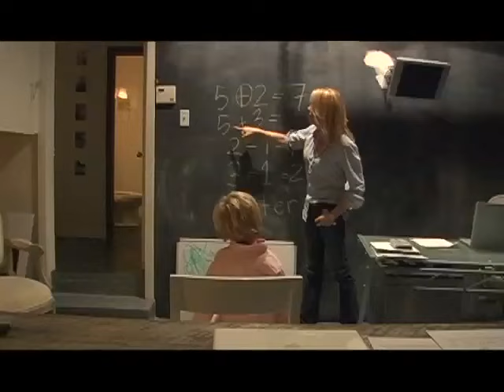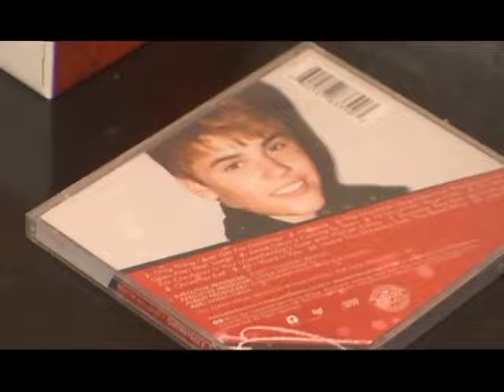"My Four Moms" Throw back to when Stamie and Tracy from the Real L Word pitched a reality show.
Showtime's The Real L Word was a fun experience for Tracy Ryerson and Stamie Karakasids (me" so when we were approached to pitch a show of our story, we said, "why not". It was to cover lesbian parents who split up and how they parent the kids they share. Each household is extremely opposite of each other. Tracy walking into this household and immediately becoming an insta mom- step mom. A lot of work went into prepping this with an amazing producer Nancy Valen and a very experienced and successful production company. We set out to sell it to a network  We did get a lot of      "no" but we did get a "yes" from a network.
Once contracts started to be drafted, the network wanted the production company to pay for something they never pay for, so they decided to walk away from the network that wanted to buy My Four Moms.
My Four Moms was never made into a full reality show, but this awesome pitch reel was made  and I  wanted to share and add to our ime capsule on youtube. Lots of things have changed and we have an adorable baby boy now and life keeps moving fast. Hope you like it.